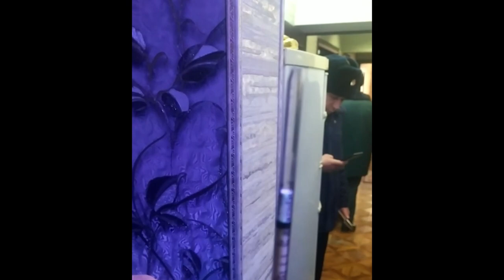КВАРТИРАДА ҚИЗ БЎЛГАН, ФAРГОНAДA ҚОТИЛЛИКНИ ГAЗДAН ЎЛГAН ДЕЙИШЯПДИ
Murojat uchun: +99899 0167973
Мени Инстаграм Сахифам
shuxrat.musaev
Telegram Gruppa KECHA VA BUGUN Ijtimoiy Muommolar Keraklik Qoidalar O'zbekiston Yangiliklari va dolzarb Mavzular kechavabugun1